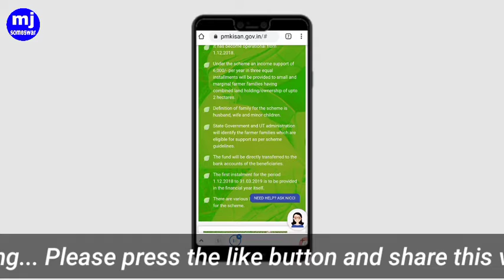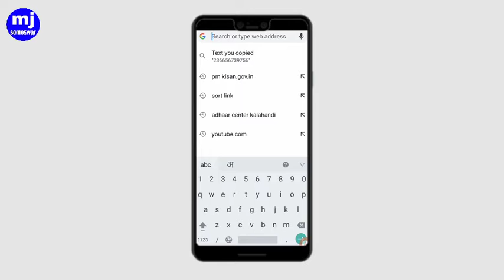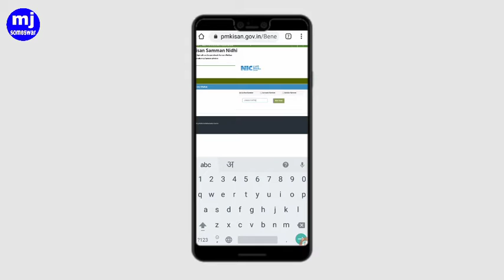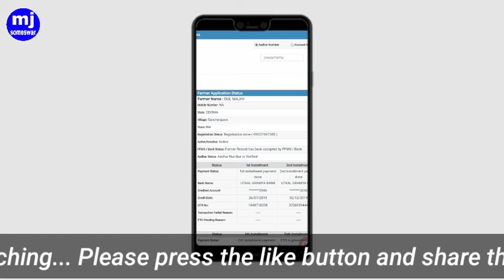How to check pm kisan yojana balance | How to check pm kisan status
Hello dosto me hoon someswar aap sabko hamare channel par swagat hai me is  video me Pm kisan payment status kaise dekh sakte ho isike bare me bataya hoon video ko last tak jarur dekhe

 asakarta hoon ki aplogo ko mere video achha laga thank you

My mobile

My mic

How to check pm kisan
How to check pm kisan beneficiary status
Pm kisan kapaisa kaise check kare
Pm kisan samman check status
Pm kisan sammannidhi